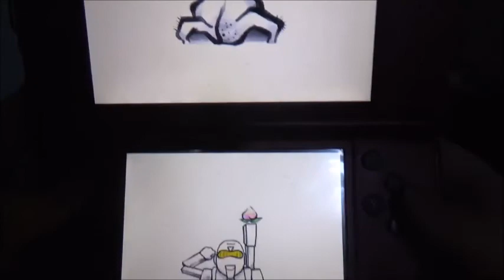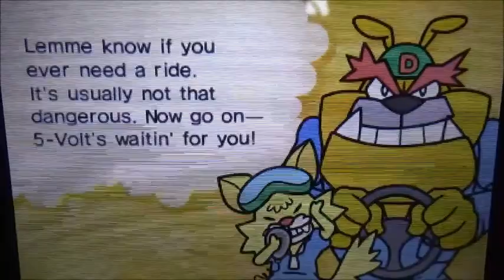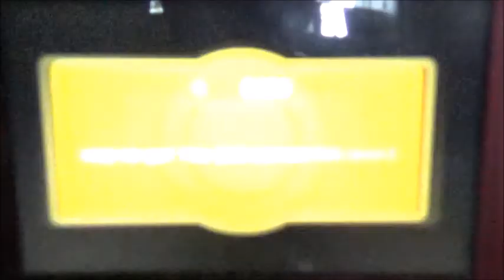Warioware Gold Mash League